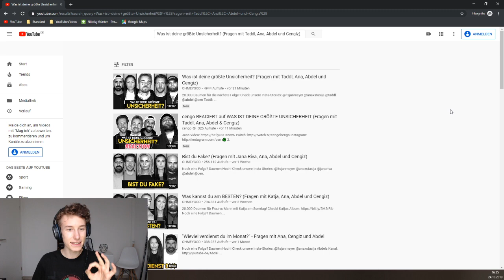Was ist deine größte Unsicherheit? (Fragen mit Taddl, Ana, Abdel und Cengiz) OHMEYGOD [Reaktion]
Mehr Videos wie dieses findest du hier...

↓Aufklappen↓ ­­­­­­­­